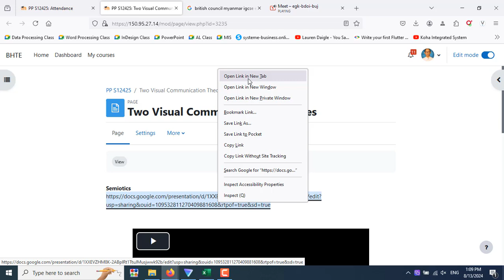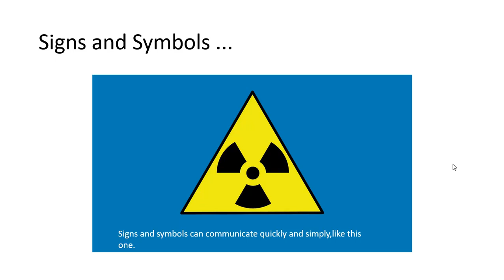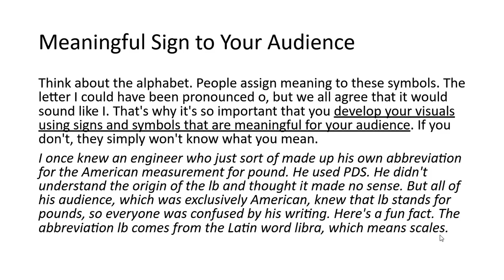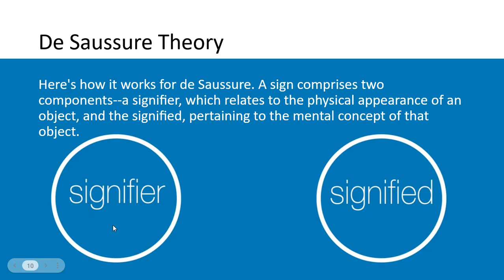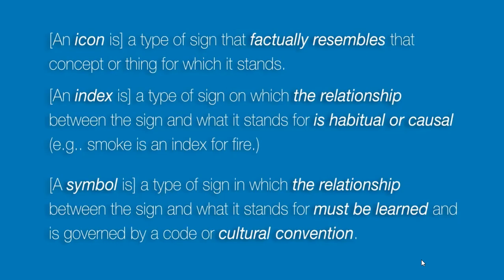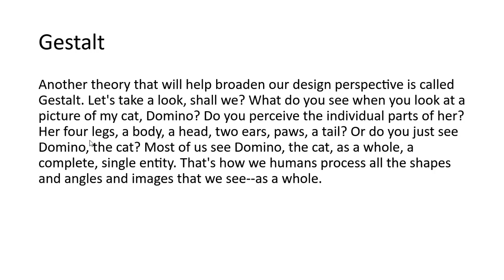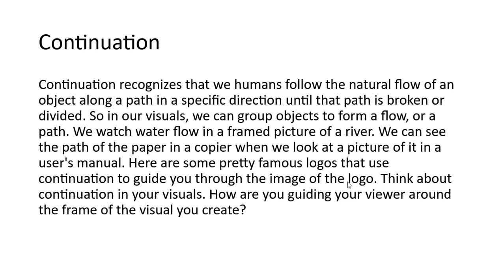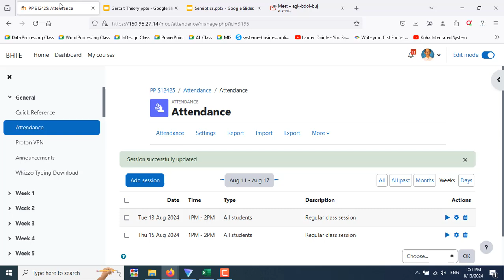PowerPoint August 13, 2024